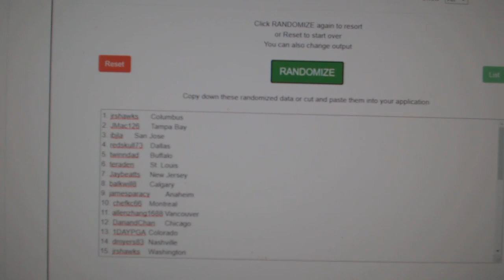Multi Randoms - C&C GB #11,923